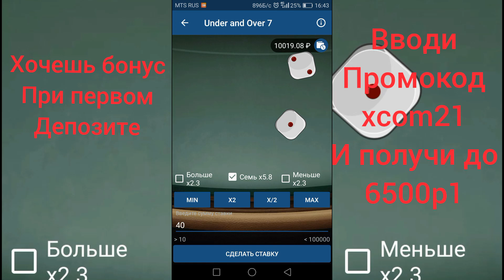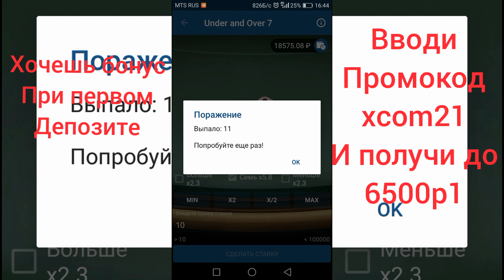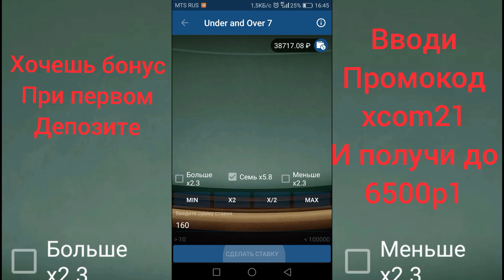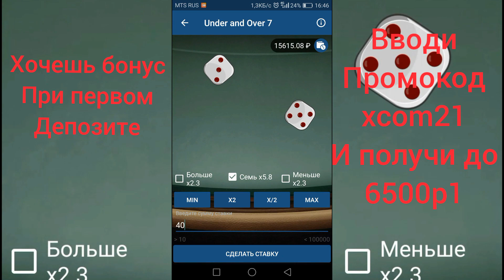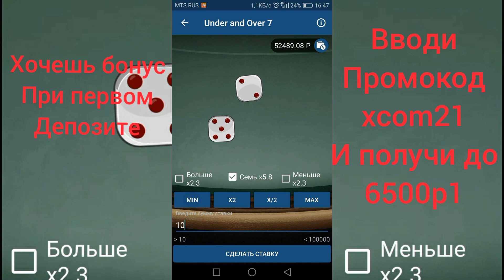СНОВА КОСТИ ДРУЗЬЯ! СНОВА ЛОВЛЮ КЭФ.5.8!! ВЫПАДАЮТ СЕМЕРКИ В 1XBET И MELBET!!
Друзья вся информация в закреплённом коментарии!